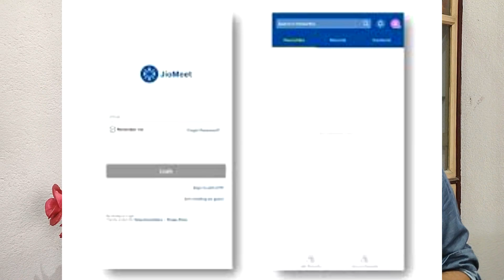Jio Meet | Jio Video Conferencing App | Jio Meet vs Zoom App | How to use Jio Meet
Hello Friends,

This video is all about jio new video conferencing app Jio Meet. This app’s beta version listed in playstore but due to high download jio takedown from playstore. You can use this app in Android,Mac,Windows any plat form.